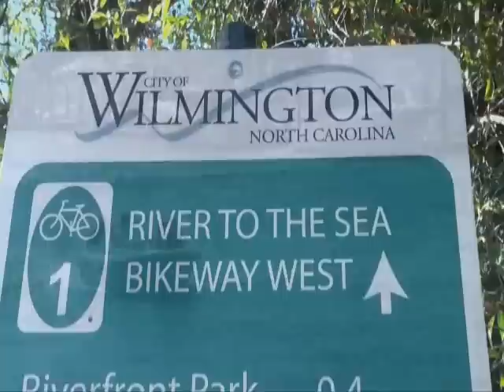Wilmington - Local 1.wmv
A picturesque overview of Wilmington, North Carolina and what the Cape Fear area has to offer to visitors and residents.